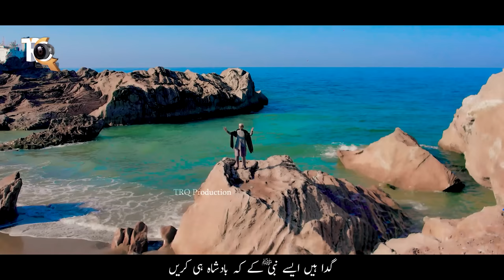Mera Jo Unke Faqeeron Men || Waqar Mehmood Hashmi Naat by TRQ Production - Official Video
New Amazing Kalam - Mera Jo Unke Faqeeron Men Naam Hojaey || Waqar Mehmood Hashmi Naat by TRQ Production - Official Ultra HD Video

All Rights are reserved with TRQ Production, copying of this track is strictly prohibited.

Available on top 72 music platforms:
iTunes, Saavn, Spotify, Deezer, Shazam, Amazon Music, Sound Cloud etc.

Title : Mera Jo Unke Faqeeron Men
Poet : Sultan Mehmood Hashmi
Artist : Waqar Mehmood Hashmi
Audio & Video : TRQ Production
Label : TRQ Production

This is an official Youtube Channel of TRQ Production,
TRQ is an Islamic Production House providing you the next level Audio & Video Quality.

don't forget to join TRQ Team by Subscribing this channel, and if you want to take any type of services just connect with TRQ Production on Whatsapp: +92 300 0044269 it will be your best choice.